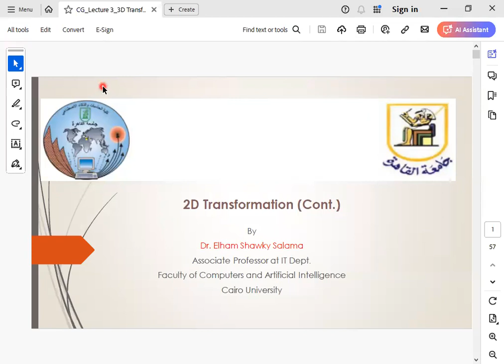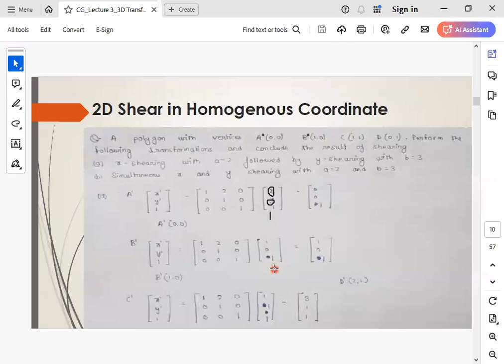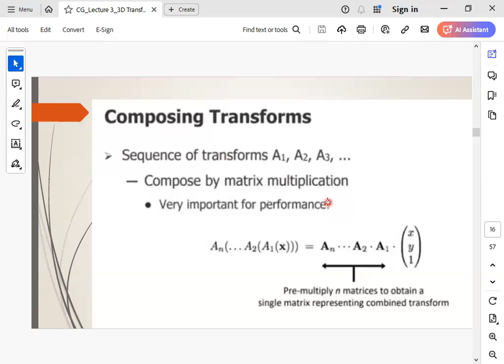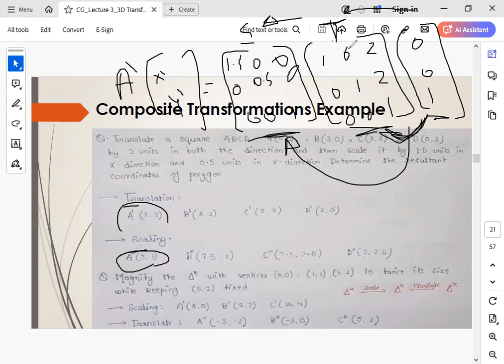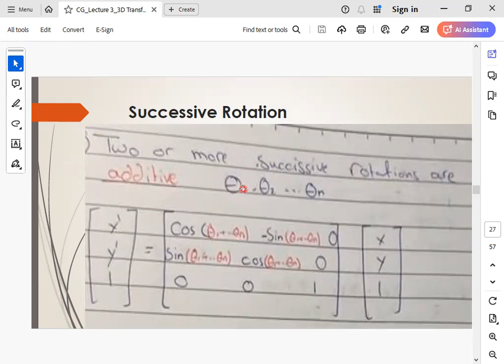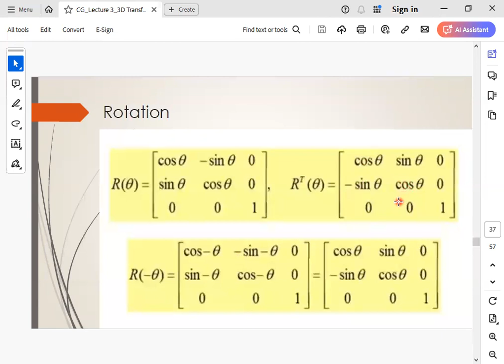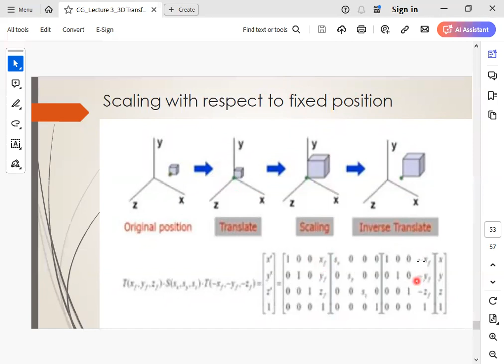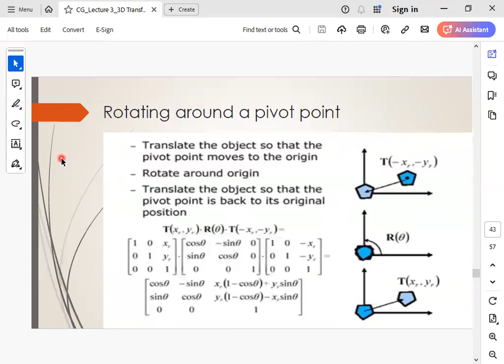Lecture 4: 2D Transformations Part2 الرسم بالحاسب بالعربي